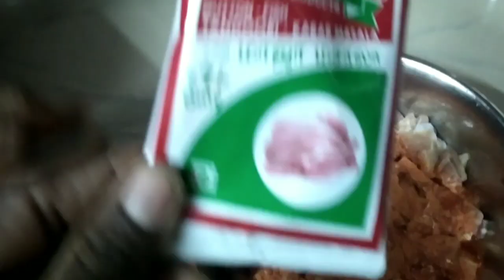Crispy chicken pakoda in Telugu/చికెన్ పకోడా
హాయ్ ఫ్రెండ్స్ మా ఇంట్లో చికెన్ పకోడీ చేసాము అది ఎలా చేసామో చూపించబోతున్నాను పూర్తి వీడియో చూసిన తర్వాత అందరూ నా ఛానల్ ని లైక్ చేయండి సబ్స్క్రైబ్ చేయండి ఫ్రెండ్స్ ప్లీజ్ సపోర్ట్🙏🙏